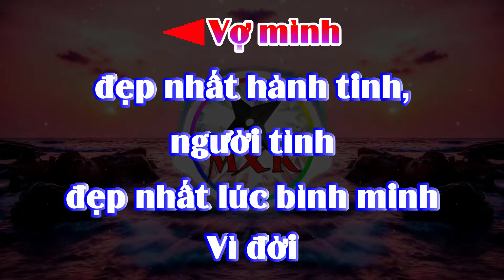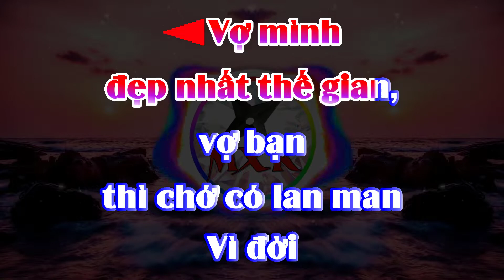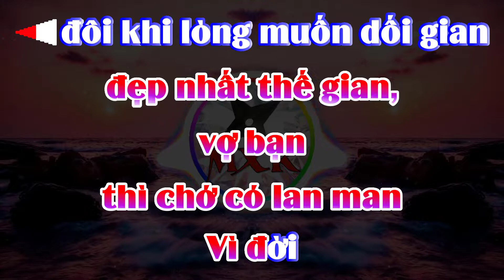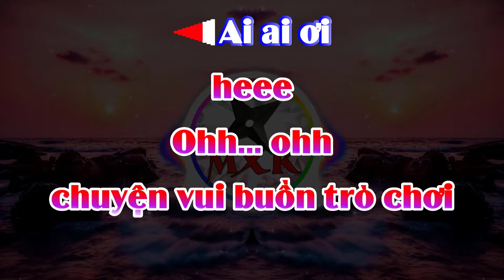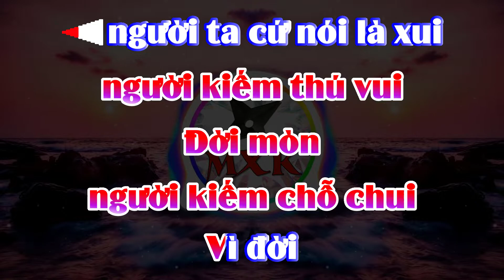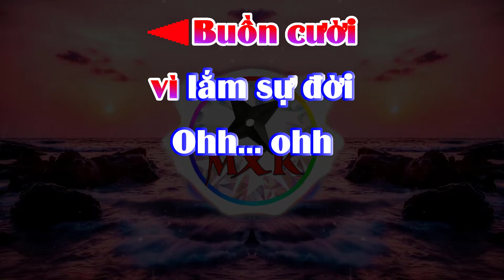Vì Đời - Quái Vật Tí Hon - VKARAOKE 🎤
Nhấn vào ủng hộ  :
Click to support  :